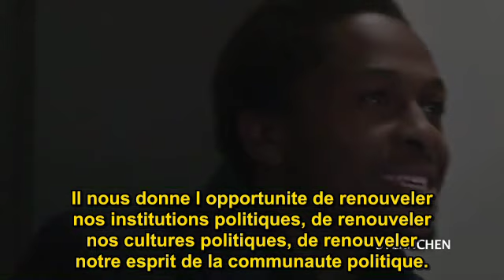IAW : Intervention de Mbuyiseni Ndlozi à Londres - 22.02.2012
Mbuyiseni Ndlozi est un étudiant doctorant en sociologie à Johannesbourg (Afrique du Sud), et est membre du Tribunal Russel pour la Palestine qui a reconnu Israël coupable du crime d'apartheid.

Cette intervention filmée de Mbuyiseni Ndlozi a été réalisée à Londres le 22/02/2012, au cours d'une conférence organisée dans le cadre de la Semaine annuelle contre l'Apartheid Israélien.

Tous les ans depuis 2005, la Semaine contre l'Apartheid Israélien, évènement mondial, est un évènement au cours duquel des conférences ou autres sont organisés afin de dévoiler le régime d'apartheid sur lequel repose l'Etat israélien, et dont est victime le peuple Palestinien.